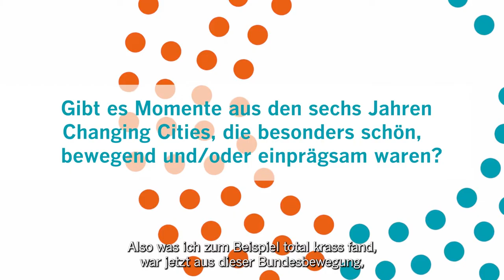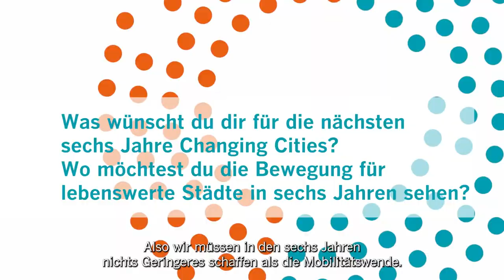Isabell und Dirk: „Der größere Hebel ist etwas gemeinsam zu machen.“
Sich zusammenschließen und gemeinsam etwas dafür tun, die Klimakatastrophe zu verhindern: Deswegen sind Isabell und Dirk bei Changing Cities. Schau Dir das Interview an, um mehr über ihre Beweggründe, ihren Aktivismus und ihre Hoffnungen für die Zukunft zu erfahren.

Du möchtest Isabell und Dirk bei ihrem Aktivismus unterstützen? Dann werde Fördermitglied! Schon mit 10 Euro im Monat hilfst Du Changing Cities bei der Organisation von Demonstrationen, dem Anmieten von Veranstaltungsräumen oder dem Druck von Plakaten und Stickern.

Weitere Interviews und Profile von Changing Cities-Aktivist*innen findest du auf unserer